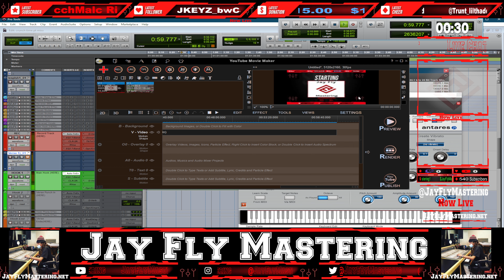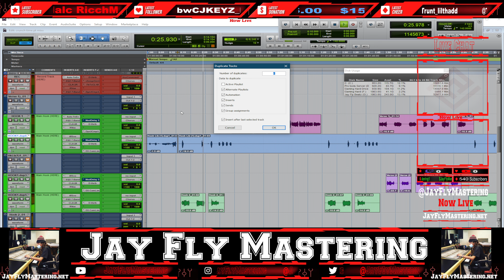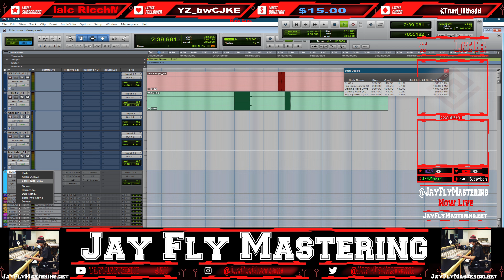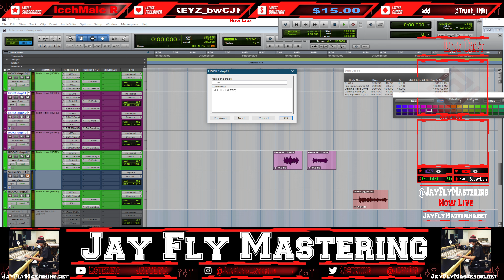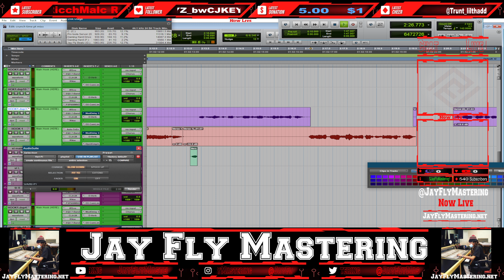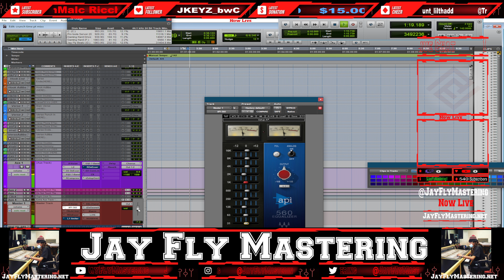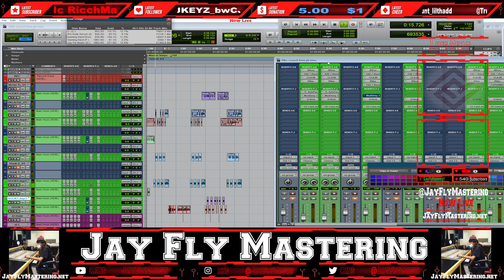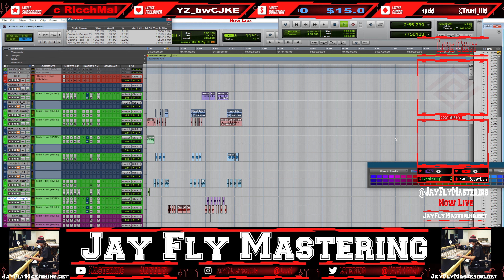Mixing Trap Music 😈👿👹